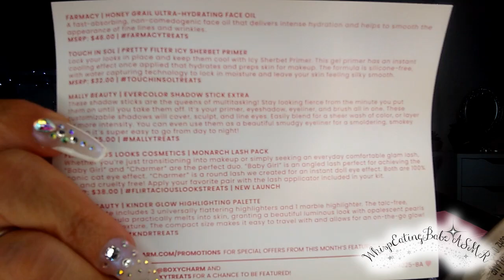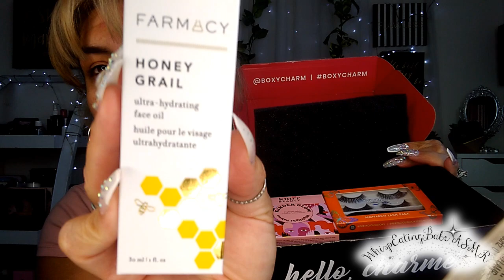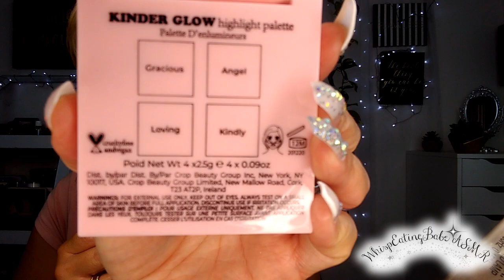ASMR (Doing My Makeup) Chewing Gum No Talking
Hey my beautiful people! I'm Jackie (WhispEating Babe) Welcome!

Facebook: Glam Jackie Makeup & Beauty